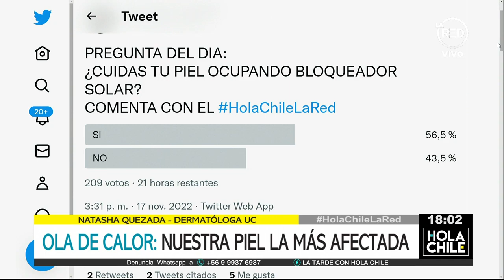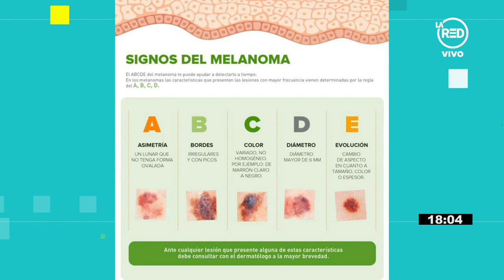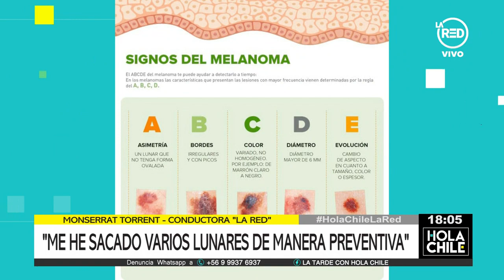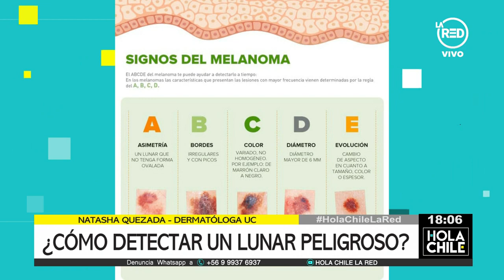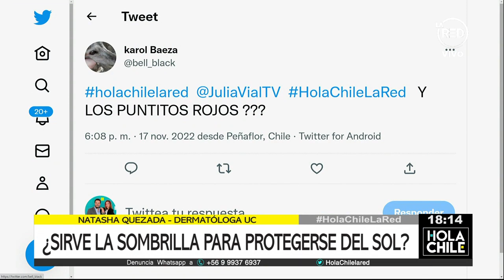Ola de calor: Nuestra piel más afectada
Nacho Pop, visita una peculiar heladería, ideal para enfrentar el calor, pero además, inolvidable por sus curiosos sabores que atraen a cientos de personas.